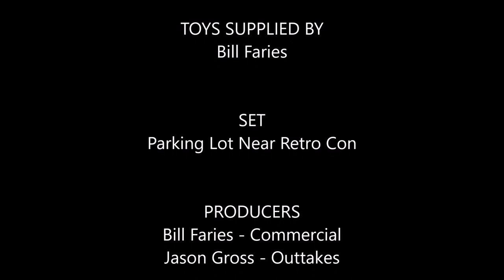M.A.S.K. Billboard Blast/Collector Toy Commercial (with Outtakes!)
Jason, Wyatt, and Bill Faries of Matt-Trakker.com make a M.A.S.K. toy commercial! Filmed at Retro Con 2018. Stay until the end for hilarious outtakes!